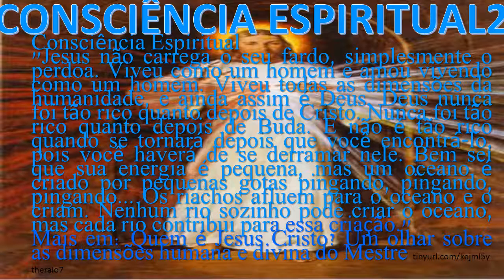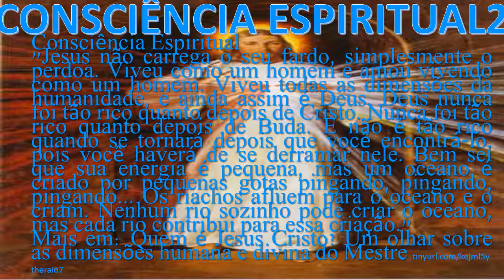CONSCIÊNCIA ESPIRITUALII theraio7 todos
CONSCIÊNCIA ESPIRITUALII theraio7